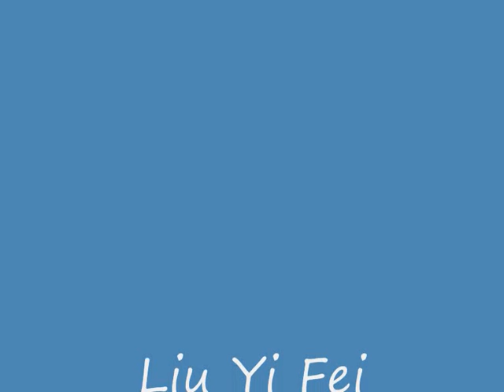The Forbidden Kingdom Liu Yi Fei Soundtrack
Liu Yi Fei she was born in Hongkong...